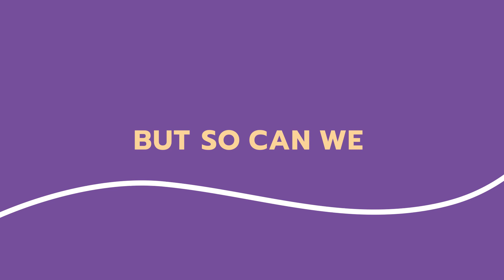Introducing Weston Park Cancer Charity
Introducing Weston Park Cancer Charity - Who are we? What do we do?